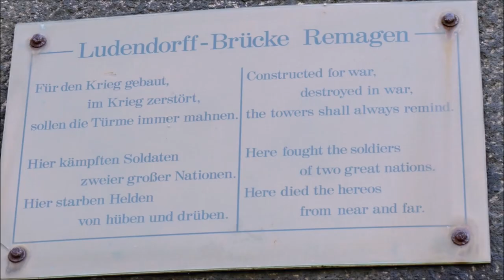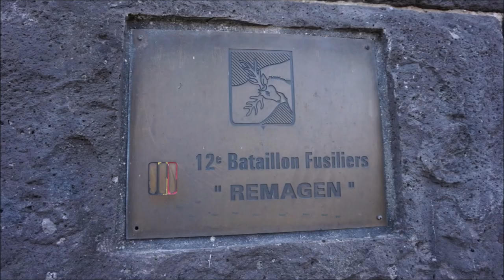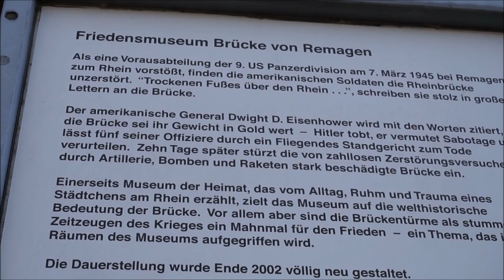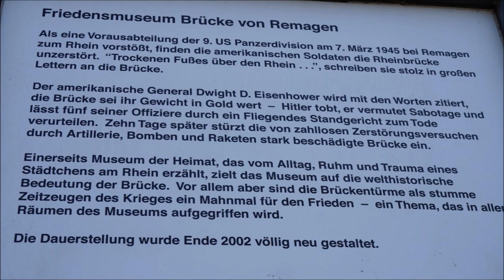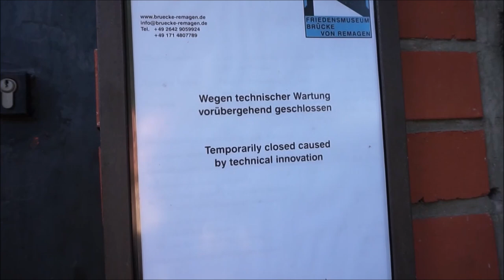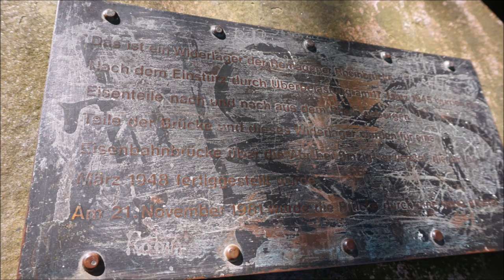Die Brücke von Remagen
Die legendäre "Brücke von Remagen" ist die Stelle, an der die  US-Armee 1944 den Fluss Rhein überquerte. Die Brücke wurde während der Kämpfe größtenteils zerstört. Die Brückenreste sind heute ein vielbesuchtes Denkmal. Gedenksteine erinnern an die Truppenteile, die hier kämpften. In einem Brückenpfeiler befindet sich heute ein "Friedensmuseum".

Special Thanks for Music to Andrew Huang